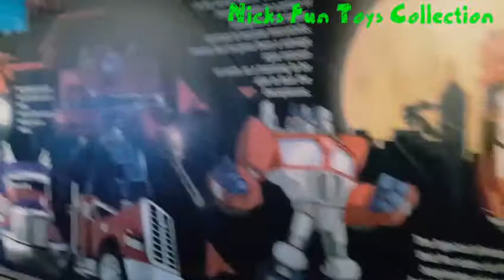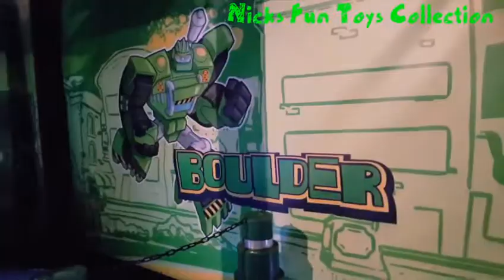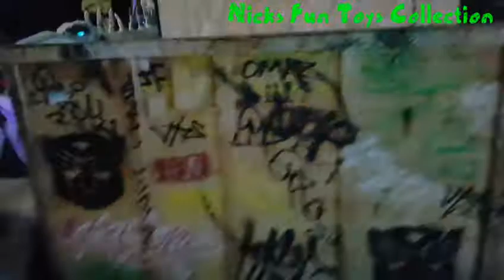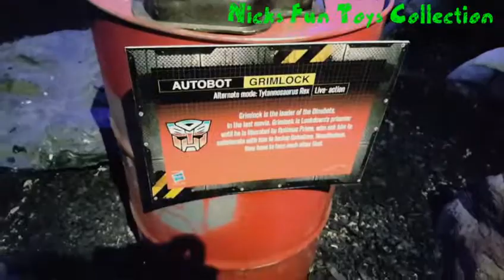BUMBLE BEE AT TRANSFORMERS EXHIBITION at EMPERORS PALACE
Join Nick for an awesome adventure at the Transformers Exhibition at Emperors Palace.